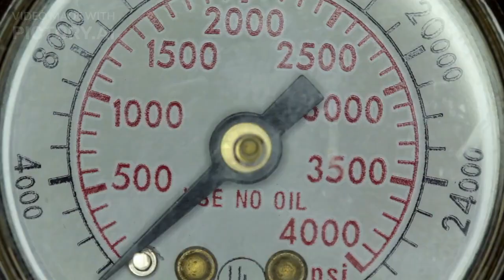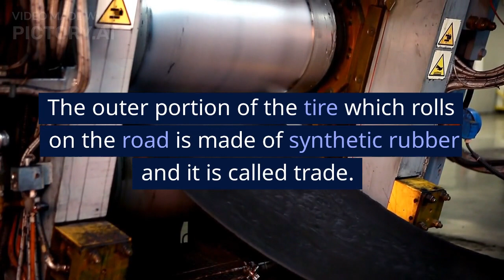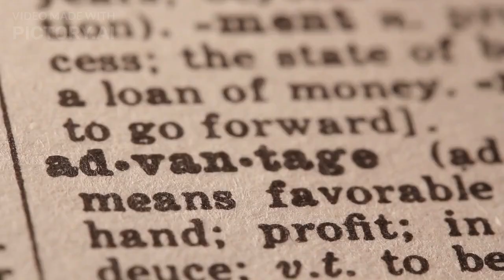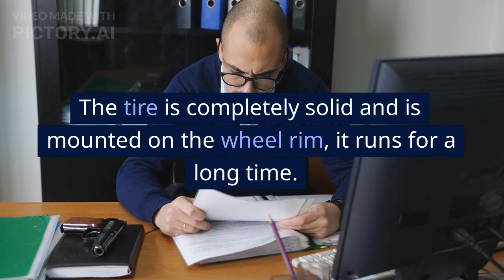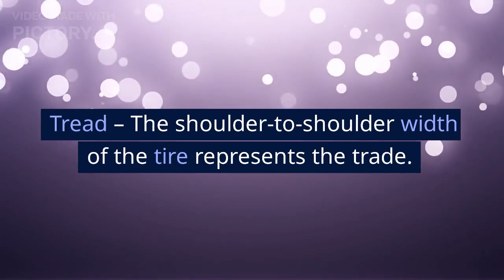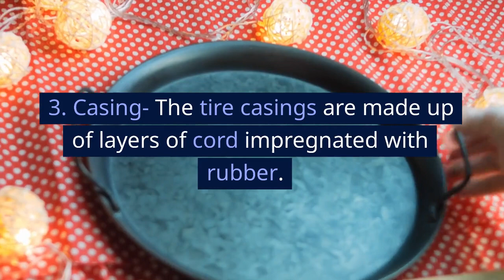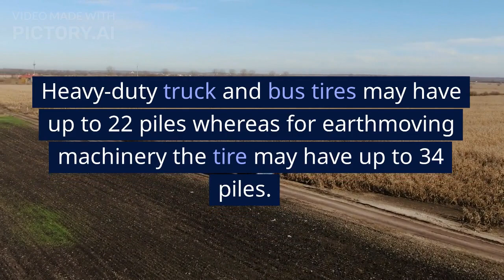टायरों के प्रकार || Types of tyres || Automobile Engineering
टायरों के प्रकार || Types of tires ||

Hello Everyone, welcome to the Technical Education youtube channel. You will find the best Automobile engineering-related educational videos. In this video, you will find the diagram of the carter carburetor and full details about it.

Your queries -
Tyre keya hai
Tyre keya hota hai
Tyre kitne prakar ka hota hai
Bike main kaun sa tyre lagta hai